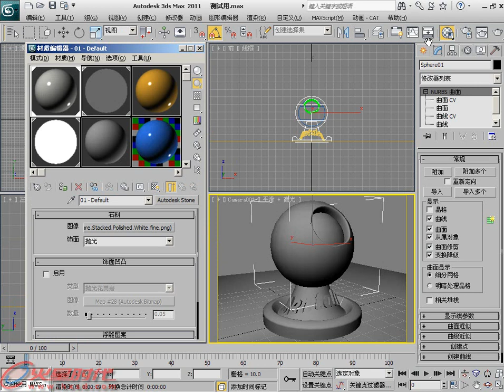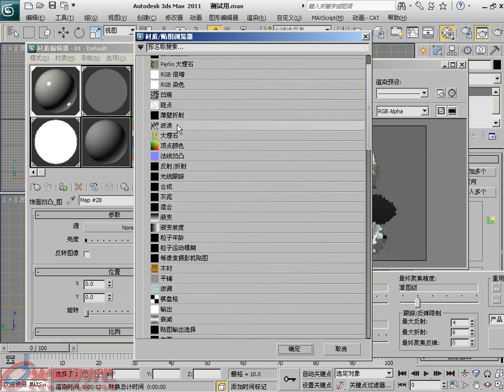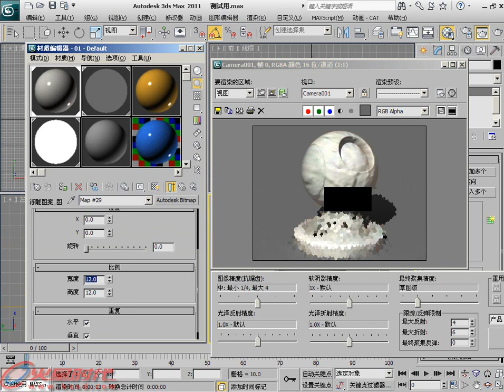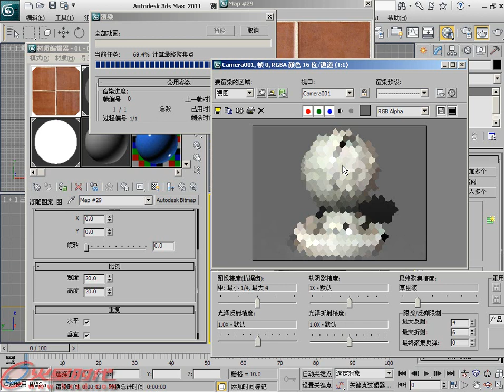第9章 第18节 8.石料材质 [3ds Max 2011白金手册]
第9章 mental ray 第18节 Autodesk材质 8.石料材质 // 简介：《3ds Max 2011白金手册》系列是"火星时代"推出的全面介绍如何利用3ds Max软件制作三维动画的大型多媒体教学手册，包含四册约2400页的教学手册和8张DVD。